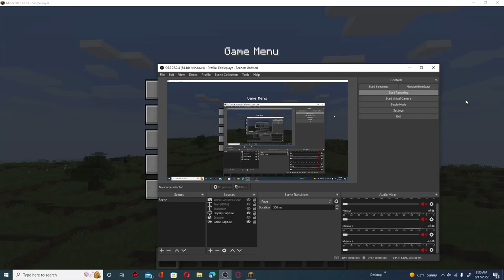Using the drill in minecraft